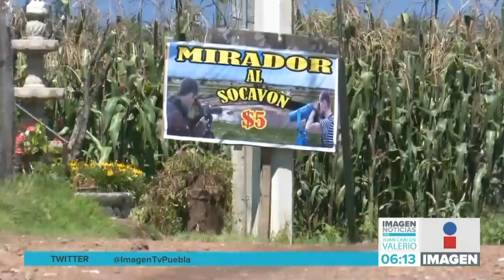Abandonada zona socavón || Noticias con Juan Carlos Valerio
¡En el olvido se encuentra el socavón de Santa María Zacatepec!